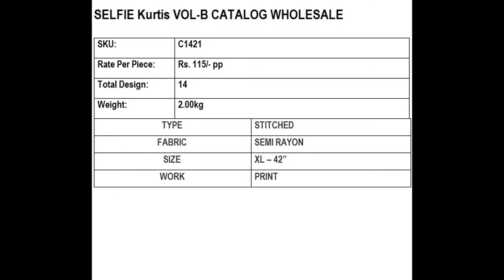Rs.115/-pp Printed Kurtis Semi Rayon Stitched XL Wholesale CALL Whatsapp +91 8828391569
WHOLESALERS & DISTRIBUTORS  -
ALL TYPES OF DRESS MATERIALS -INDIAN & PAKISTANI STYLES, KURTIS, LEGGINGS, Palazzo AND SAREES .